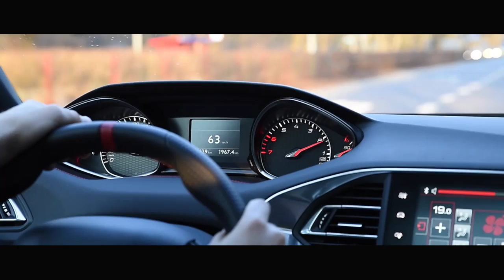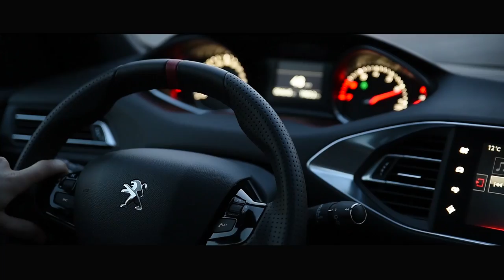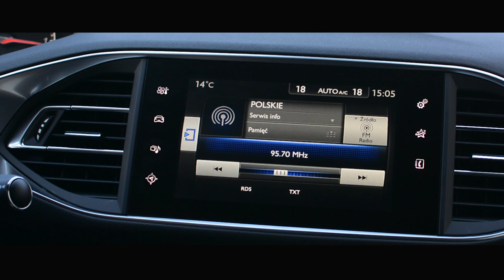Testujemy Peugeot 308 GTi - system multimedialny i wrażenia z jazdy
Jeździmy Peugeot 308 GTi! Tym razem nieco o komforcie jazdy, spalaniu, kilka wad i rzut oka na system multimedialny szosowego potwora Francuzów.

Materiał powstał we współpracy z firmą Peugeot.

Czytaj!